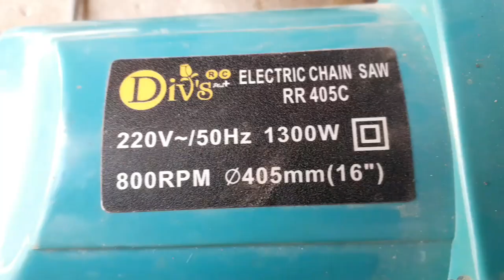electric chain saw || बिजली से चलने वाली लकङी काटने की मशीन || ₹3200 only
Electric chain saw